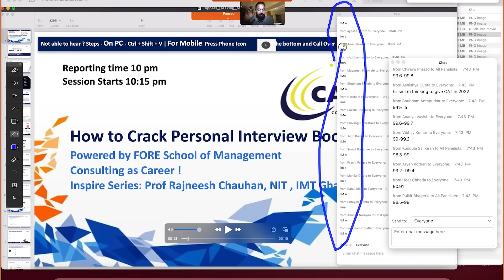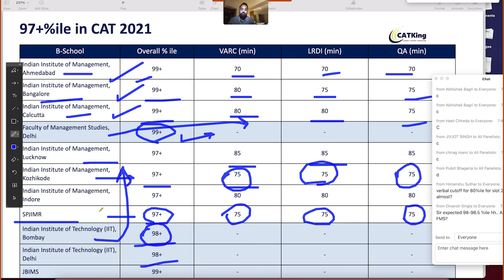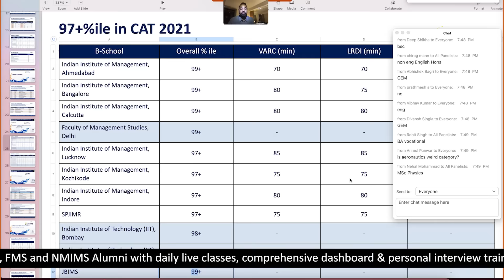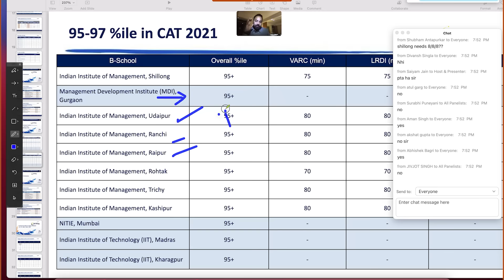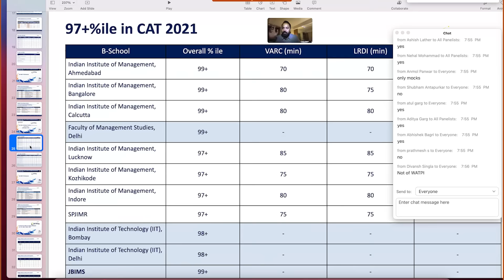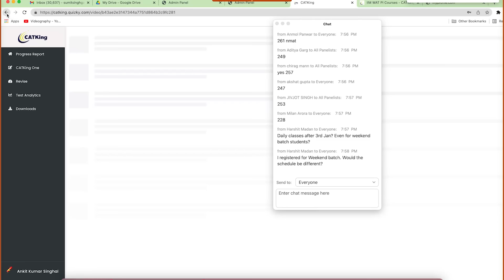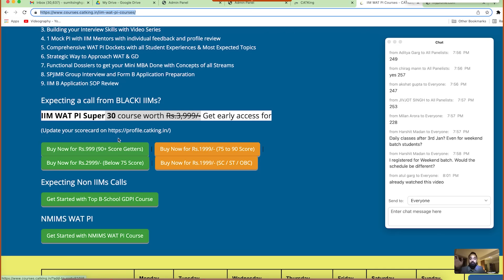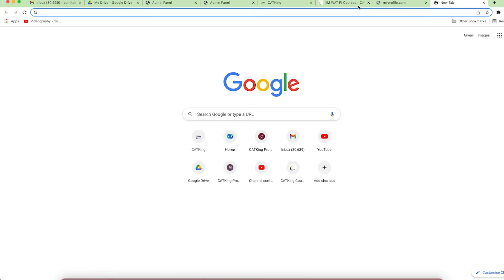Top Colleges at 95 %le in CAT and Above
CATKing Courses -